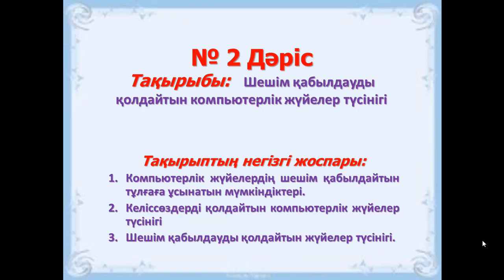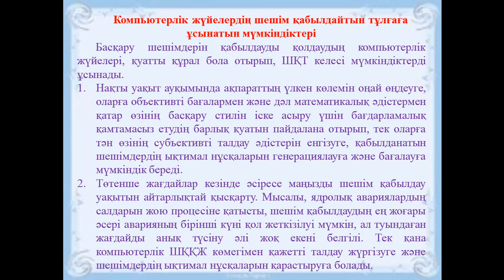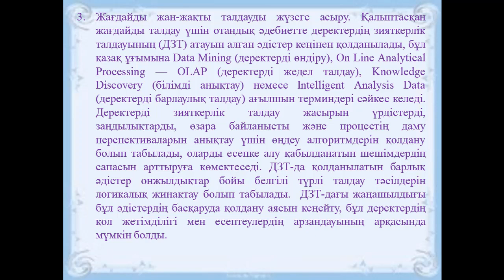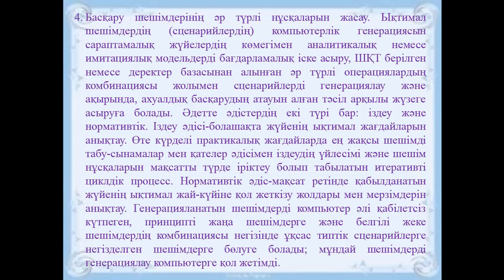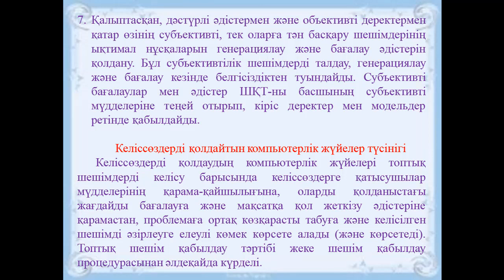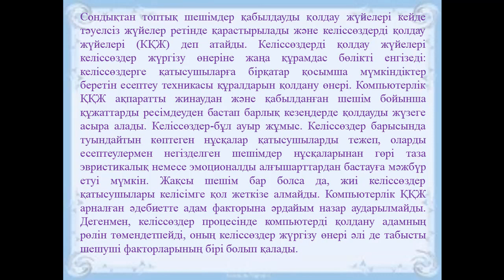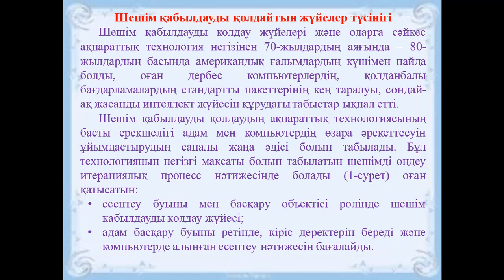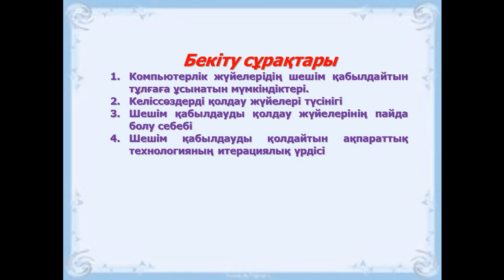Ермагамбетов Т.К. Шешім қабылдауды қолдайтын комп жүйелер 2 дәріс Шешім қабылдауды қолдайтын КЖ түсі